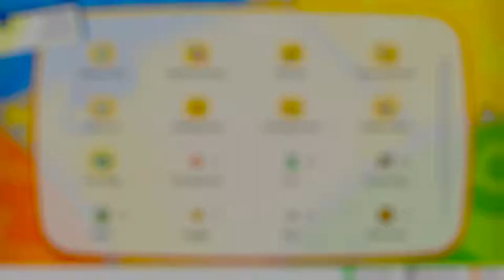Pokemon - Let's Go Pikachu! (Episiode #31 // Surfing Pikachu)